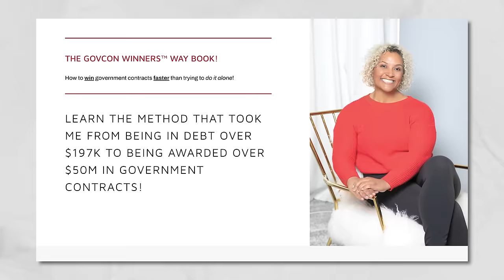Any POOR Person Who Does this Becomes RICH in 6 Months: Government Contracting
Till now, He's  won 6 government contracts.

10 Secrets That Cost Business Owners $100,000!

Learn how to make $3 Million in One year using the Middleman approach correctly